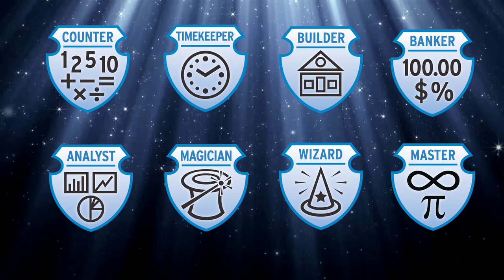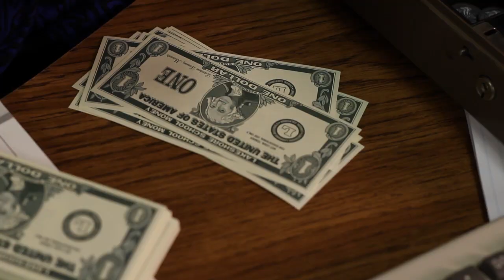The Biggest Winner Theme - 2013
The Biggest Winner Math Challenge is about to begin!

Students- study your math, ask to be qualified for the challenge

Parents - help your kids to qualify for their Certificates in December and January

More info on the Challenge, the video and the creative team soon. Check out the web site: